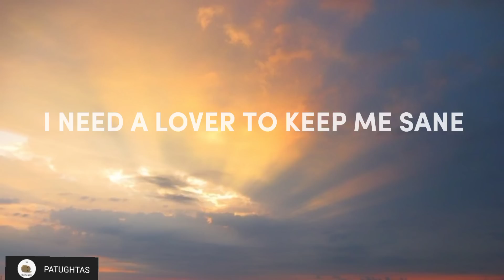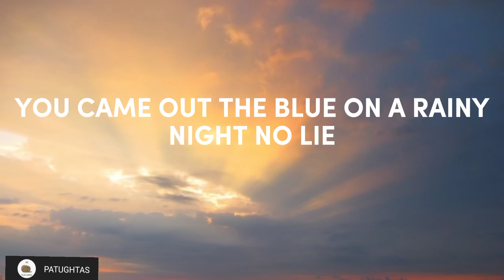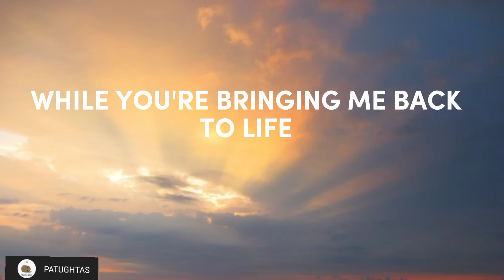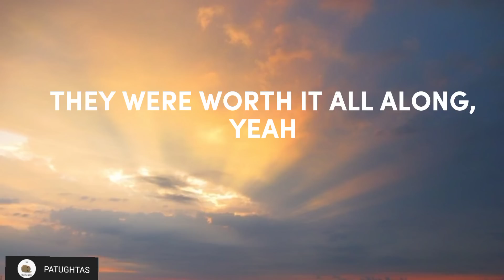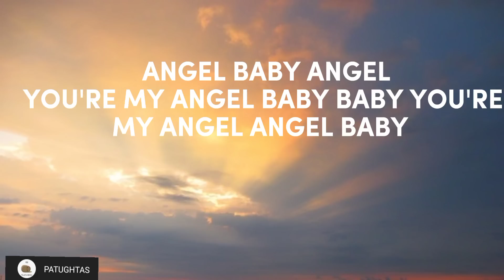troye sivan-Angel baby(lyrics)